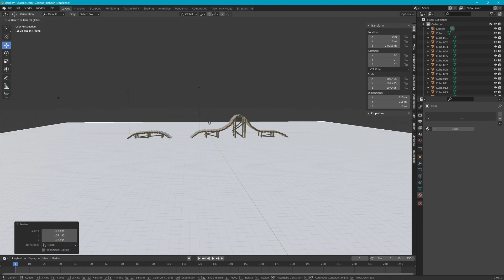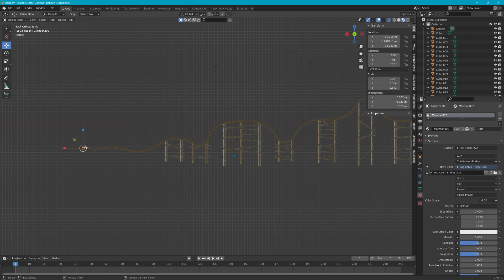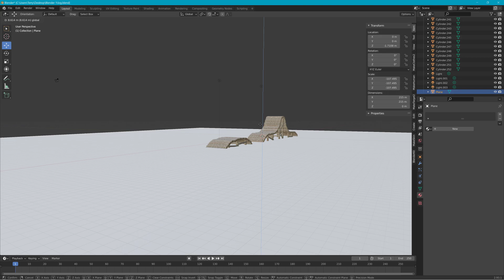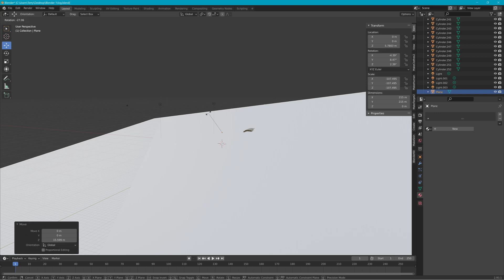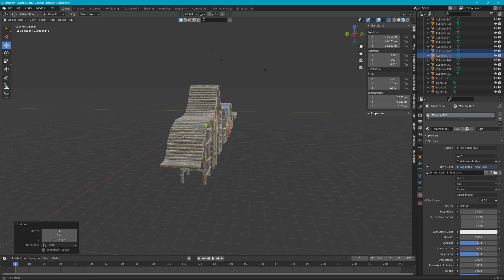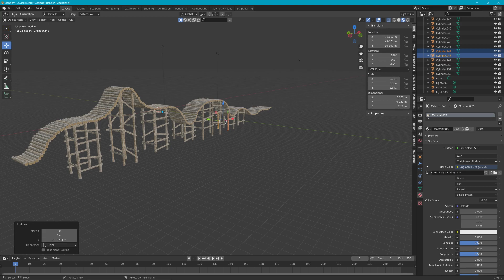Update on "Making a Log Bridge for BeamNG"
This will take more time, almost done. Then I have to edit the video to make it shorter. Been at it for about 4-5 hours. Then I will pack the file and upload it to One Drive in both DAE and Blender format if anyone wants the almost 300 pieces separate to make their own. I will join all the pieces for the games model. Will have to make it LOD to lower detail as you get farther away. Will include that in the video too.